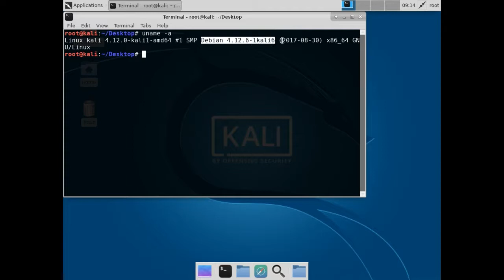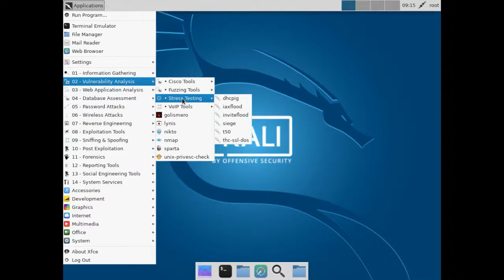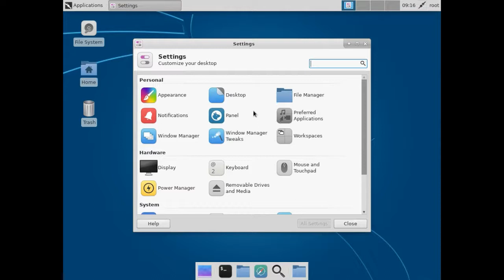kali linux (weekly) - 2017-09-10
xfce
linux